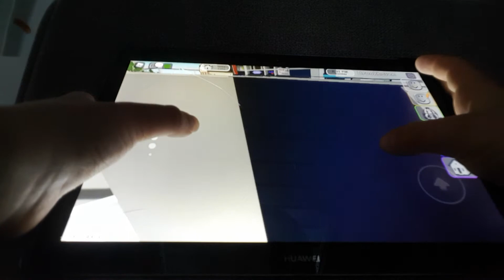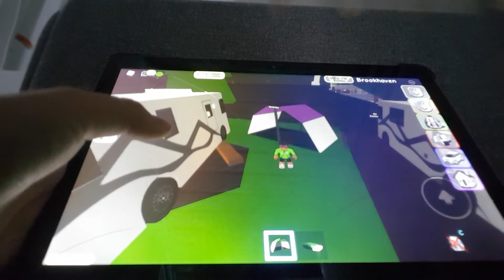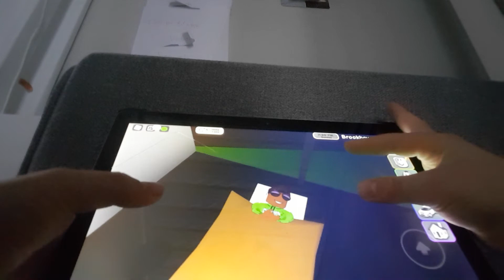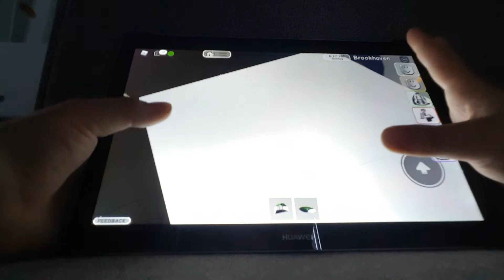Kollar in dem nya Sakerna/Fordonet i Brookhaven